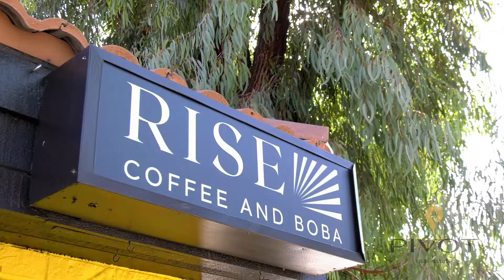Episode #28 Goin Local, Rise Coffee and Boba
Check out one of Escondido's newest businesses, Rise Coffee and Boba.  They are less than two months old.  They sell delicious coffee and boba drinks, and yes you can even get boba in your coffee. They are located off El Norte Parkway near Broadway.  You can order via the drive thru or walk up.  Please support local and check them out!!!